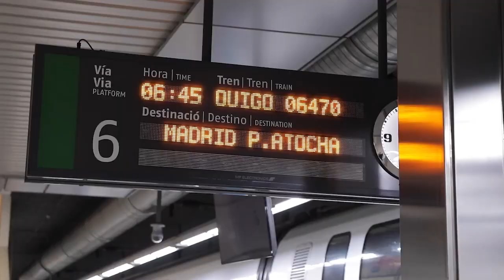OUIGO pone a la venta sus billetes Alicante - Madrid el 28 de marzo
Los billetes de OUIGO para los viajes Alicante-Madrid comenzarán a venderse el próximo 28 de marzo en un evento que organizará la compañía en la estación de Alicante, donde también anunciará la fecha de inicio de las operaciones.